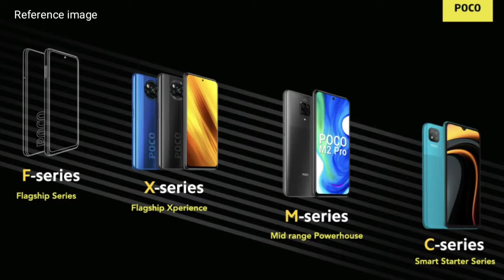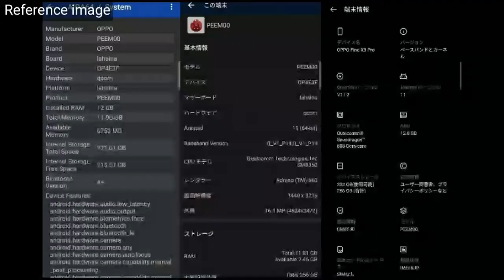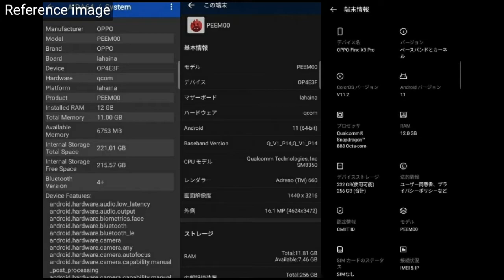POCO M3 Price,Poco F2 teased, Galaxy A52,Meaditek M80 Modem,vivo S9,Apex Legend,Galaxy A32 Colour